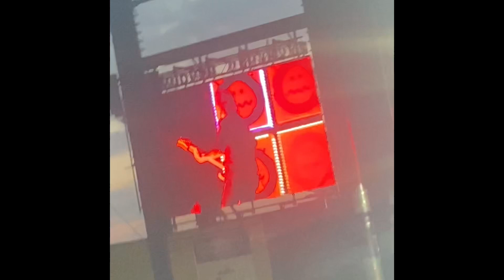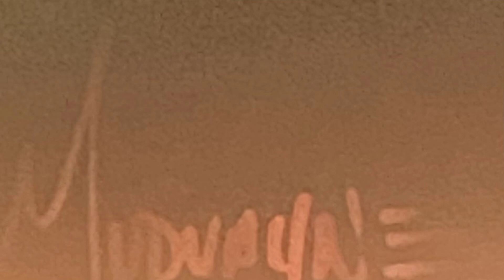Mudvayne Concert Footage